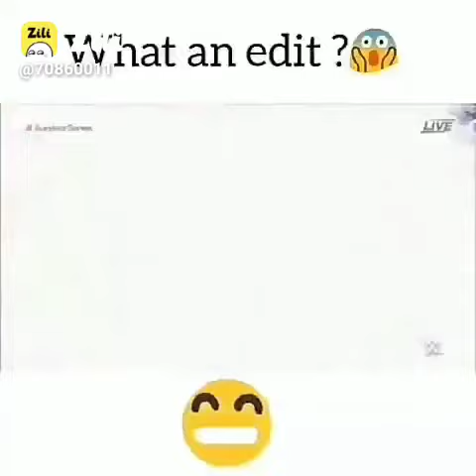narendra modi vs Rahul Gandhi WWE